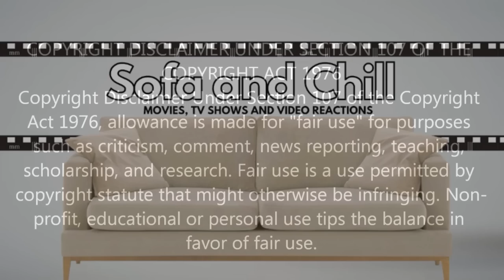Harry Potter and the Prisoner of Azkaban (DAD AND SON FIRST TIME WATCHING REACTION)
Hey everyone, thank you for joining myself and Lewis as we watch the next instalment in the Harry Potter franchise; this is the Prisoner of Azkaban.

Harry, Ron and Hermoine return to Hogwarts just as they learn about Sirius Black and his plans to kill Harry. However, when Harry runs into him, he learns that the truth is far from reality.

Original Movie: Harry Potter and the Prisoner of Azkaban (2004)

Release date: 31 May 2004 (UK)
Director: Alfonso Cuarón
Cinematography: Michael Seresin
Distributed by: Warner Bros., Warner Bros. Pictures, Warner Bros. Home Entertainment
Adapted from: Harry Potter and the Prisoner of Azkaban
Edited by: Peter Honess